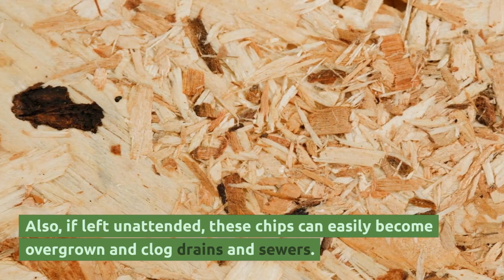Do Wood Chips Attract Bugs? Superb 6 Facts About This Issue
Do wood chips attract bugs? If you’re looking to prevent them from infesting your yard, this is a common question that many people ask. The truth is, there are numerous reasons why wood chips are bad for the environment and your garden. In this blog, we also talk about land works powerful wood chipper brand that you might want to read about it